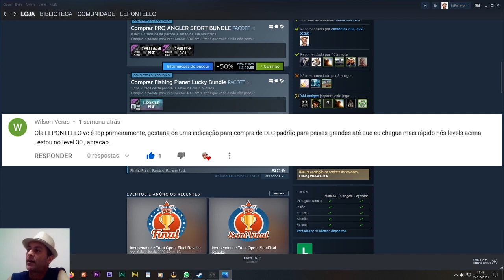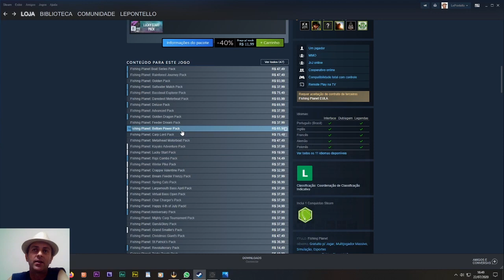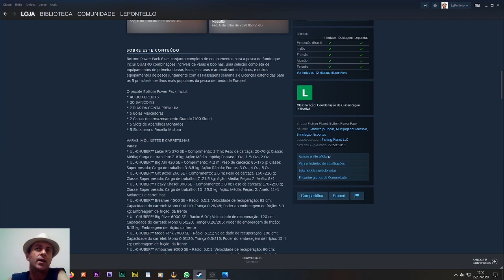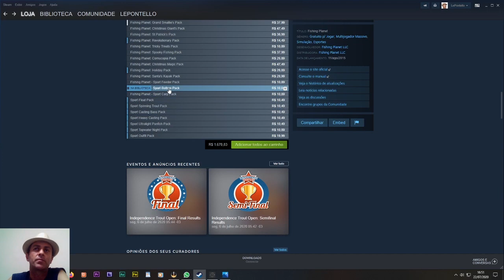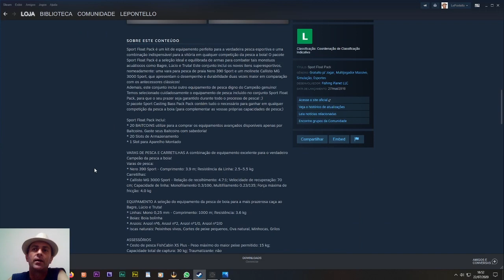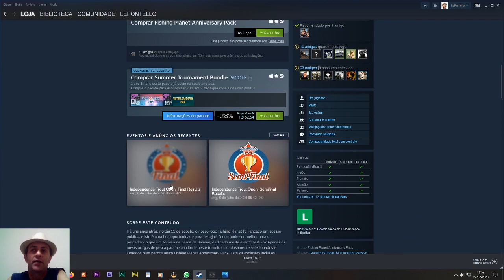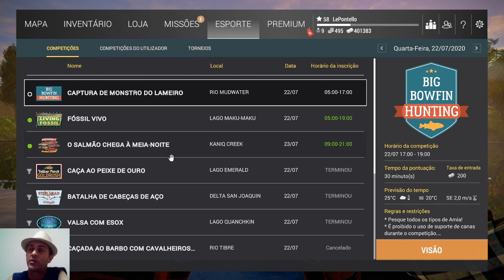FISHING PLANET :: RESPONDENDO INSCRITOS E HATER - TIRA DÚVIDA #3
FISHING PLANET :: RESPONDENDO INSCRITOS E HATER DE LIKE - TIRA DÚVIDA #3.
NOVO QUADRO. MANDE SUA PERGUNTA, QUE ELA PODERÁ APARECER EM VÍDEO COM SEU NOME E AJUDE A TODOS.